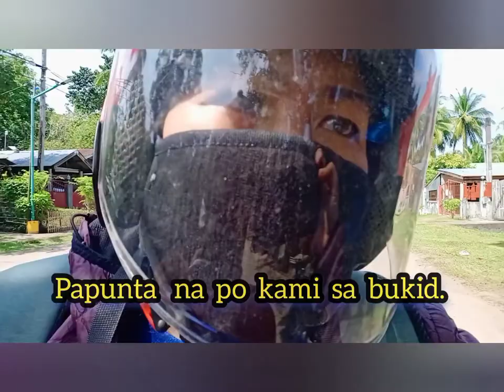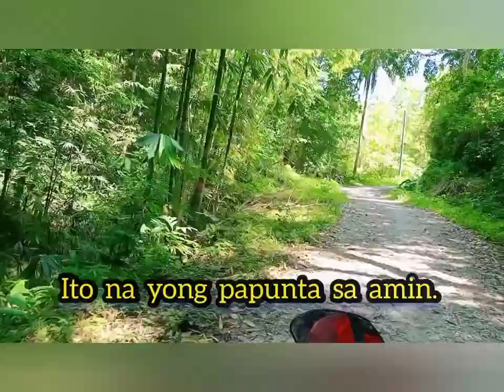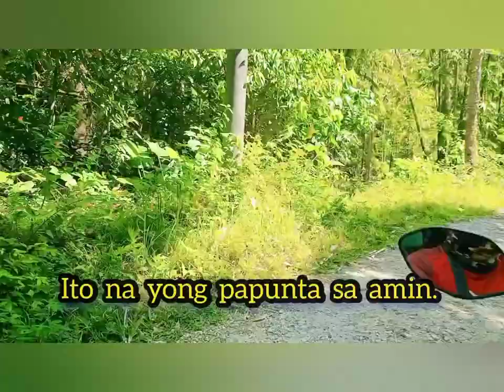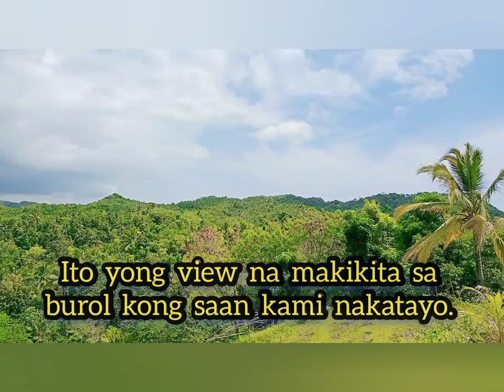WHAT TO DO BEFORE BONSAI HUNTING? Ludy Vine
What to do before Bonsai Hunting?